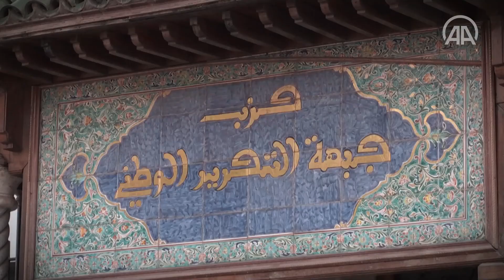أمين عام جبهة التحرير الجزائرية: للشعب وحده حق إقصائنا من الساحة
ويرد بعجي خلال لقاء مع الأناضول، ضمن سلسلة مقابلات تجريها مع الأحزاب قبل الانتخابات، على سؤال بشأن موقفه من مطالب بحل الحزب باعتباره رمزا تاريخيا، وكذا تزكيته لسياسات وصفت بـ"الفاسدة" خلال الحقبة السابقة.